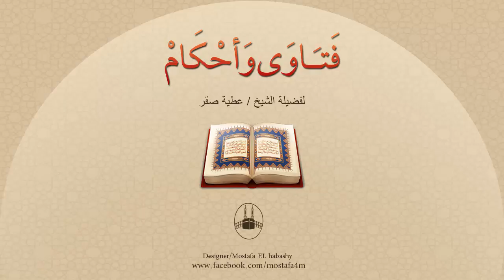هل يشترط في الإمامة نية الإمامة ؟